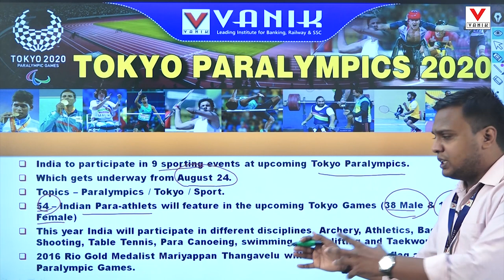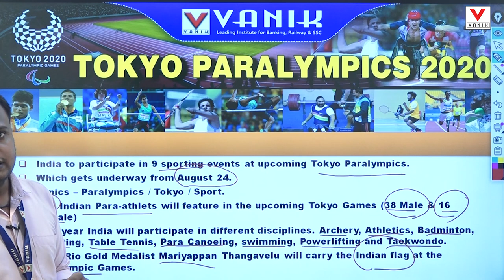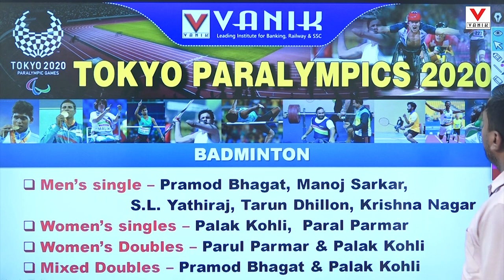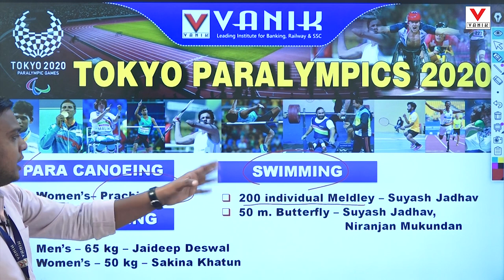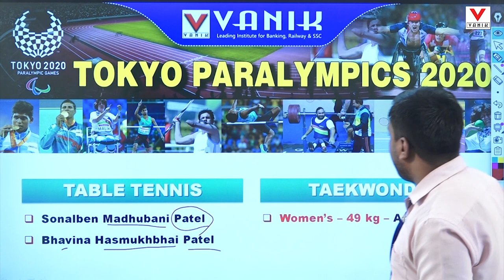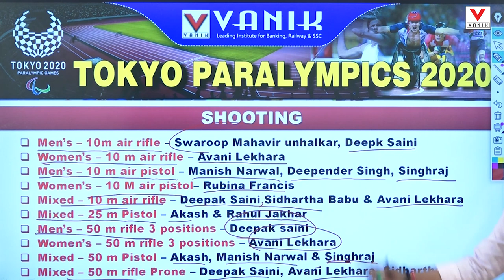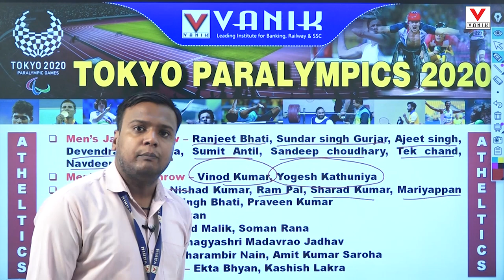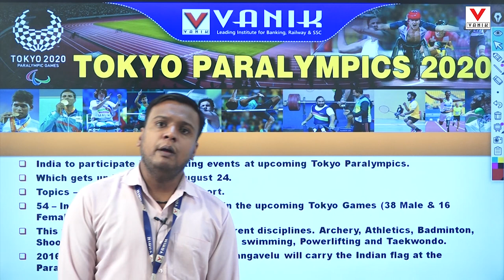Tokyo Paralympics 2020 | Full List Of Indian Para Athletes, Their Sports & event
NEW BOOK PUBLISHED